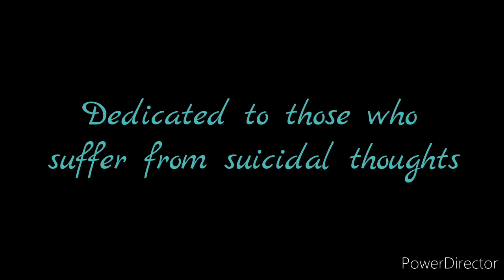Yung WarLXrd - STARLITE (Official Music Video) (Prod.Young Taylor) (Suicide Prevention Track)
YUNG WARLXRD X PRODUCTIONS AND JRUCKIS BEATS PROJECT
The suicide prevention song